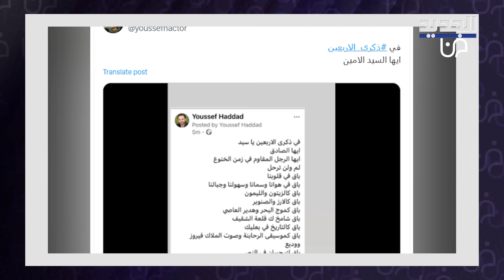بعد حـ ـرق العدو الإسرائيلي للعلم اللبناني.. فنان لبناني بأقوى تعليق: البعض بعدو بيحرض عالمقـ ـاومة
علق الفنان اللبناني يوسف حداد على حسابه عبر منصة إكس فيديو له وهو يعلق على الفيديو الذي انتشر عبر مواقع التواصل الاجتماعي، والذي يظهر فيه عدد من جنود العدو الاسرائيلي الذين يحرقون العلم اللبناني.